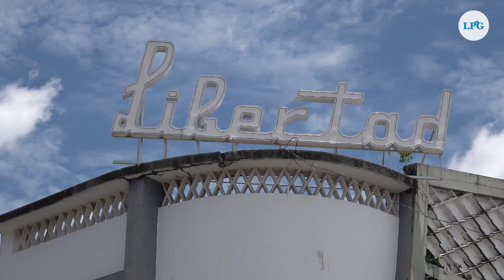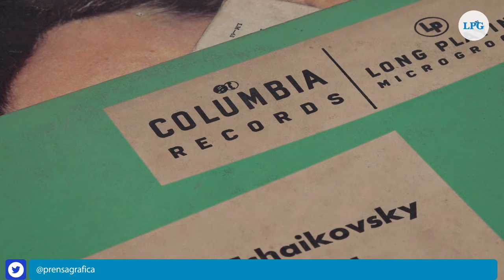Vendedores de parqueo Santa Fe tienen hasta el sábado para desalojar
El parqueo Santa Fe, conocido por ser un punto de compra y venta de artículos para reparación, antigüedades y otras curiosidades está por cerrar sus puertas. Según los vendedores, el terreno ha sido vendido.